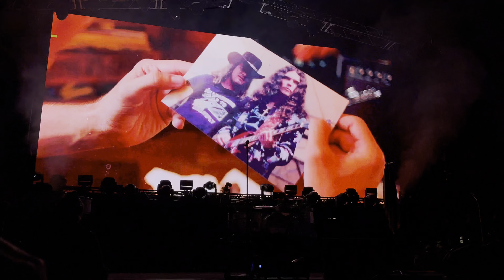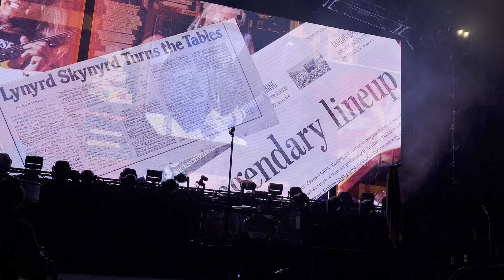Lynyrd Skynyrd Introduction Video Live at The White River Amphitheater in Auburn, WA 9/21/2024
This is the Lynyrd Skynyrd Introduction Video Live at White River Amphitheater in Auburn, Washington on September 21st, 2024!

Camera 🎥  & Editing: Devin Creisler Studios

Shot on iPhone 15 Pro Max at 4K Res 60 FPS

This video is for the enjoyment of people who listen to live music.